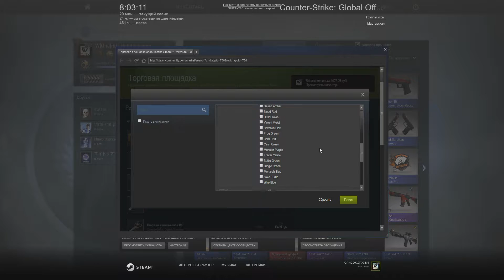Граффити | Новое обновление для CS:GO от 07.10.2016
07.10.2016 вышло обновление, в котором добавили граффити. CS 1.6 понемногу возвращается.